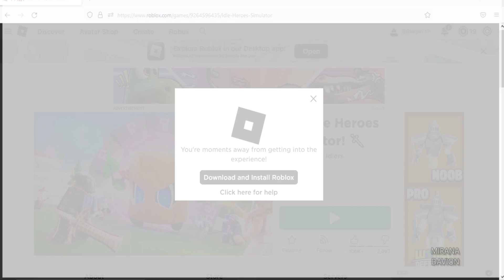Roblox Idle Heroes Simulator New Codes October 2022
New codes for boosts in Roblox Idle Heroes Simulator